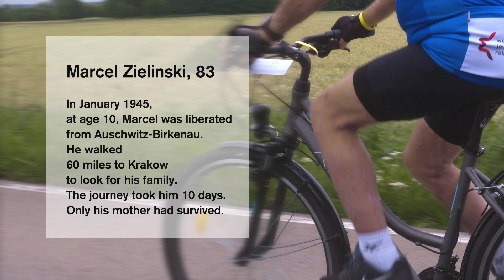2019 Ride For The Living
Ride For The Living (RFTL) is a four-day event that gives you a chance to immerse yourself in Krakow’s Jewish past, present, and future.  Come discover and celebrate Jewish life in Poland. The RFTL boasts a  full program of activities, including a private guided tour of Auschwitz, tours of Krakow, participation in the biggest Shabbat dinner in post-war Krakow, and an inspiring one-day, 60-mile (97 km) bike ride from Auschwitz-Birkenau to JCC Krakow. This all takes place during the Jewish Culture Festival, which welcomes over 30,000 people and offers around 300 events each year.